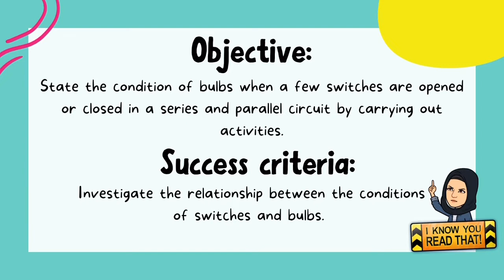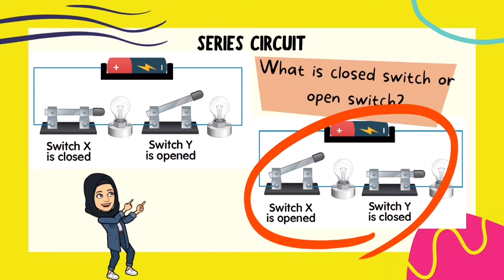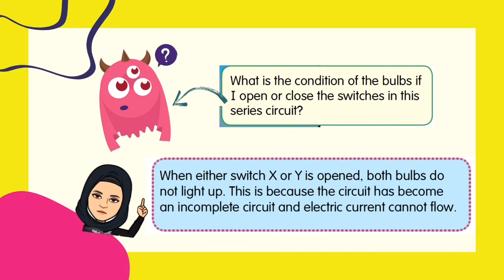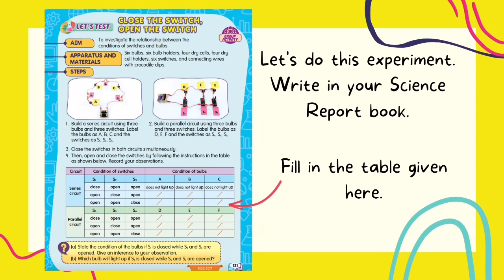Science Year 5 - Closed Switch, Open Switch